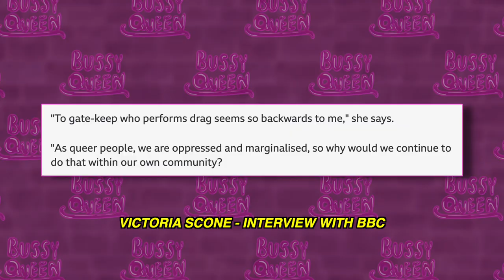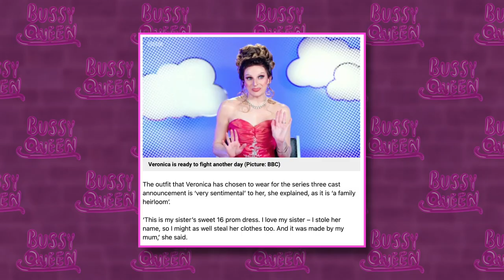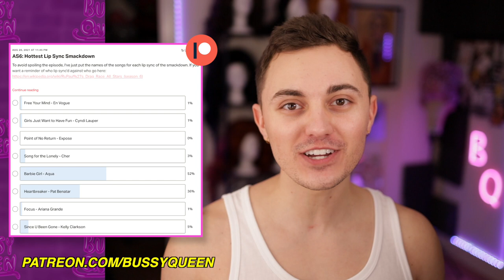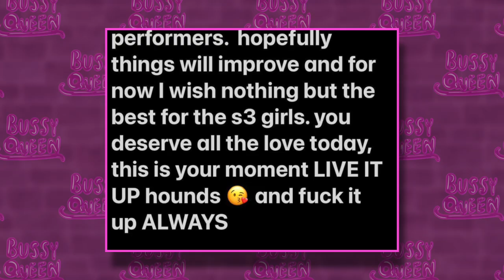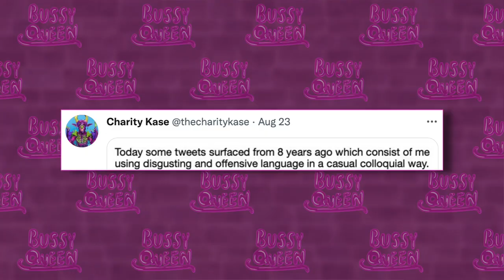Drag Race UK 3 Cast Reveal: Drama is Starting Already | Hot or Rot?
►Drag Race UK 3: Cast Reveal & Meet the Queens Review & Reaction | Hot or Rot?

The cast of Rupaul's Drag Race UK Season 3 has just been announced and the drama is already starting. A debate is raging online about the casting of the franchise's first "AFAB" queen, Veronica Green has returned, the cast has been called out for its lack of diversity, and Charity Kase has issued an apology for her past tweets and online activity.

Join me today to review & react to each queen's promo look, discuss the controversy, and take a peek at each queens' out of drag persona.

The cast of Drag Race UK Series 3 includes Victoria Scone, Veronia Green, Scarlett Harlett, River Medway, Krystal Versace, Kitty Scott Claws, Ella Vaday, Elektra Fence, Vanity Milan, Choriza May, Anubis, and Charity Kase.

TIMESTAMPS:
00:00 Drag Race UK Series 3 Promos Review | Hot or Rot?
0:51 Victoria Scone: Drag Race's First Cis Female Queen
2:19 Veronica Green: Returning from Season 2
3:36 Scarlet Harlett Promo & Out of Drag
4:19 River Medway Promo & Out of Drag
5:08 Krystal Versace Promo & Out of Drag
5:52 Kitty-Scott Claws Promo & Out of Drag
6:49 Ella Vaday Promo & Out of Drag
7:53 Elektra Fence Promo & Out of Drag
8:40 Vanity Milan Promo & Out of Drag
9:52 Freida Slaves Interview on Drag Race UK
10:58 Choriza May Promo & Out of Drag
11:41 Anubis Promo & Out of Drag
12:33 Charity Kase Promo & Out of Drag
13:20 Charity Kase Apology
14:32 Hottest HOTS & Patreon Shoutouts

SOURCES:
Freida Slaves: